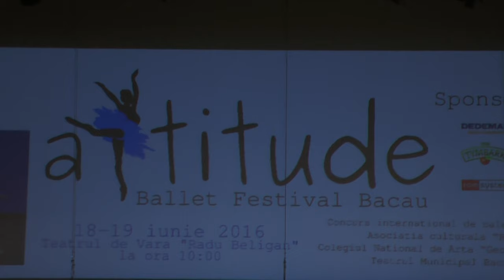2016 Attitude Ballet Festival